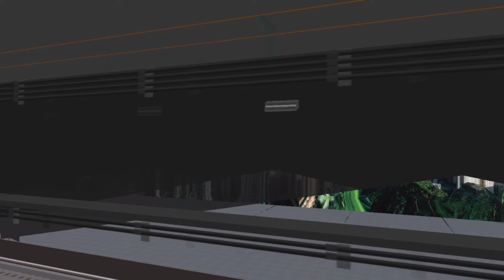【夢飛翔重演】Openbve 機場快綫 AEL A-train E107/K407 青衣至博覽館行車片段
train by Shinkansen E4 Studio
route by Marcus

本片版權屬 MTR 鐵仔 T Chai A505A506 所屬，如需使用作公開或私人用途，請先得 MTR 鐵仔 T Chai A505A506 同意和批准，違者必究。 You are not allowed to make use of this video without MTR 鐵仔 T Chai A505A506 agreement and permission